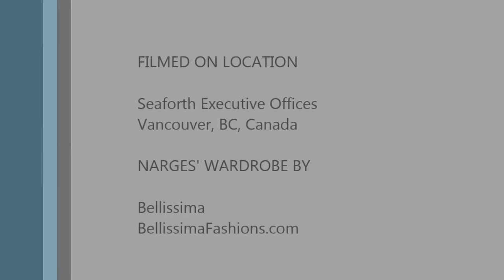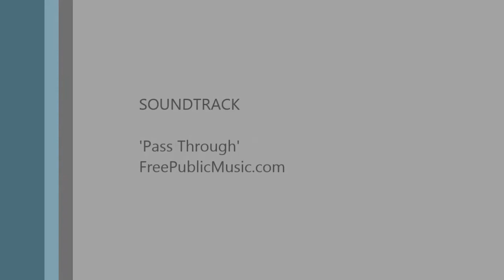How to Power Through a Speech When You're Sick - Narges Nirumvala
another video in the Speaking for Leadership series. This time we share tips on how to power through your speech or business presentation when you've got a cold or the flu!